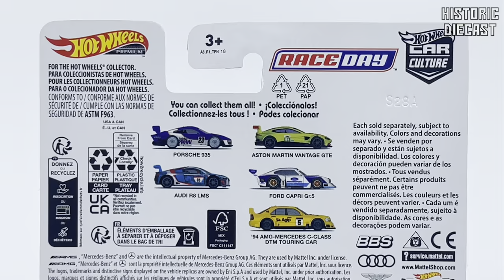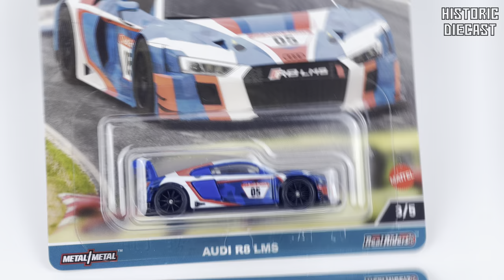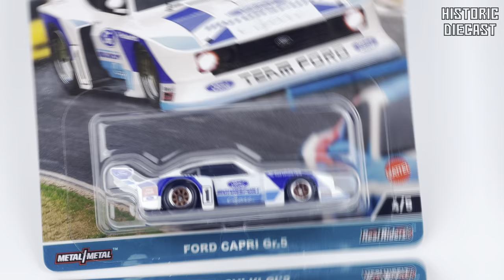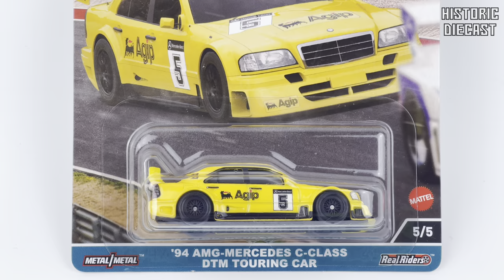UNBOXING 2023 Premium Hot Wheels Car Culture Race Day